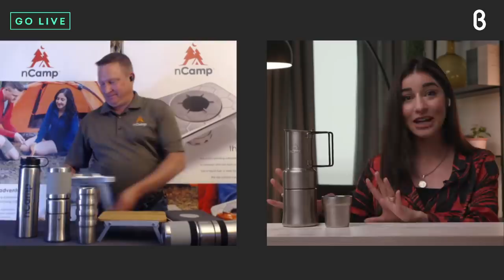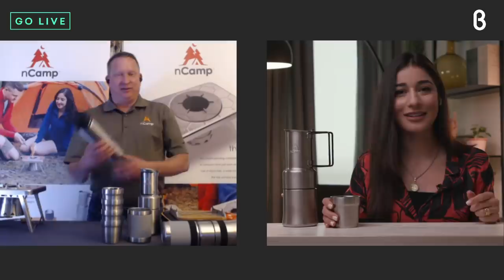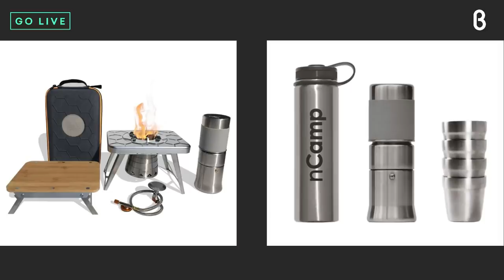b8ta Insider with John Cunningham, Co Founder & President, nCamp Gear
nCamp offers a wide range of outdoor cooking solutions. Each product is compact, weighs less than traditional counterparts and takes up less space in your pack.

pack small / adventure BIG!